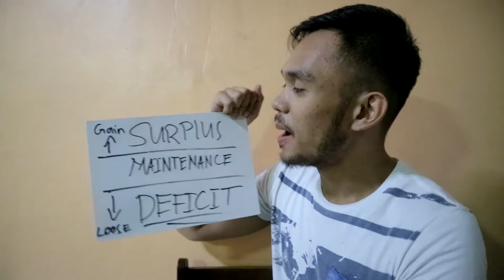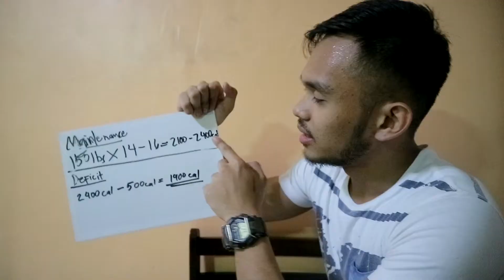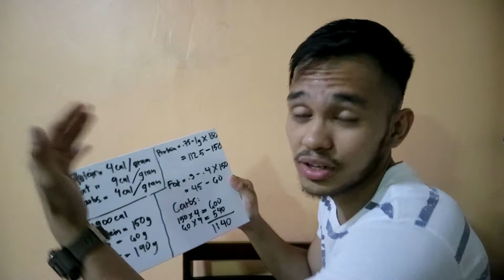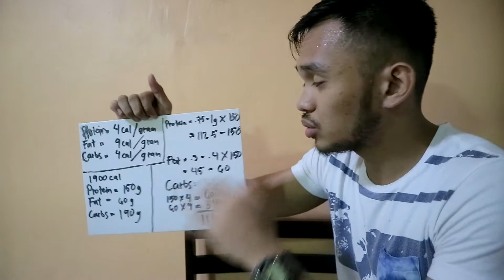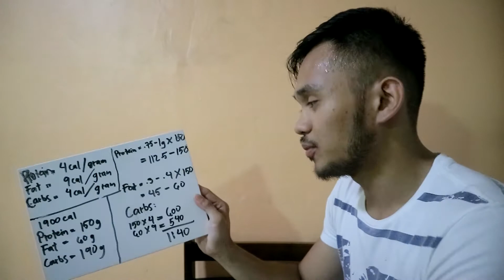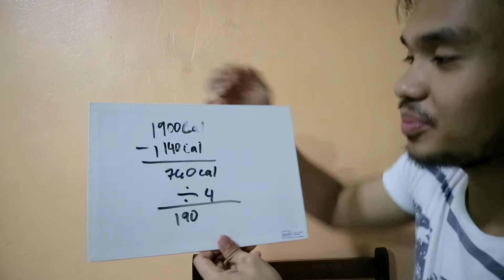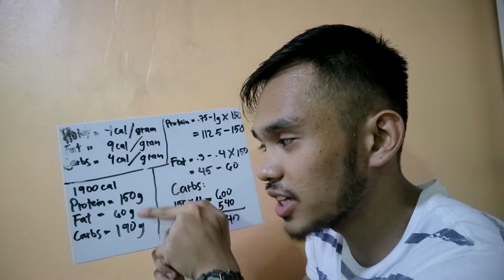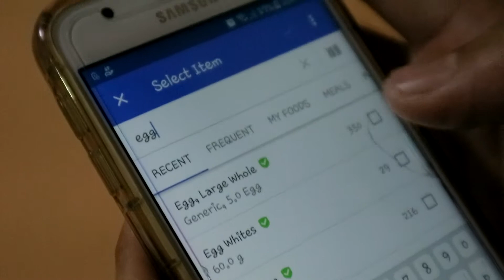PANO KO NGA BA NAGAWA - PART 2